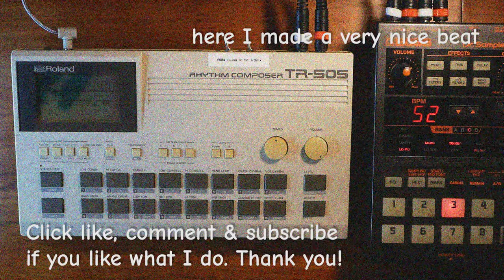Roland TR505 Gritty Samples | LOFI Sample Pack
0:00 opening
0:04 505 day!
0:31 Clean pattern
0:38 Clean one shots
0:58 Sp202 standard pattern
1:08 Sp202 standard one shots
1:25 Sp202 lofi 1 pattern
1:34 Sp202 lofi 1 one shots
1:51 Sp202 lofi 2 pattern
2:00 Sp202 lofi 2 one shots

May 5 is 505 Day! Today I would like to share it's glorious 8bits sound with you. Clean first and then with some sp202 dirt! Enjoy!

@fromthemultiverse is a music / beat making channel run by a very strange musician / producer...Hi! I'm Lucian. I'm a traveler, a multiverse explorator. I didn't want to be but I am. Kind of quantic instability.Anyways, all this worlds I'm visiting feed my music.Here, I'm trying to convert my inexplicables adventures into sound waves. And it's not easy.